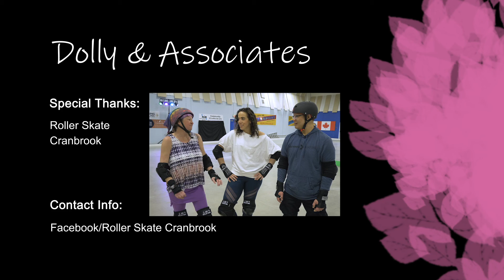Dolly & Associates 12 Roller Skate Cranbrook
Join Dolly as she rolls into a fun conversation with Keon Chung, Founder of Roller Skate Cranbrook.